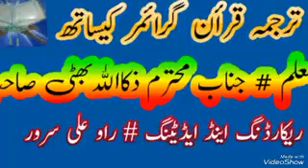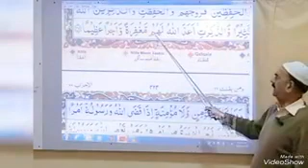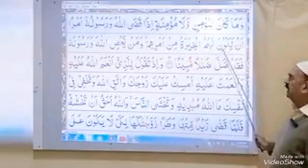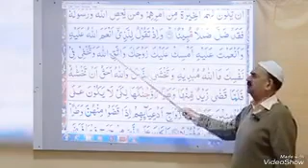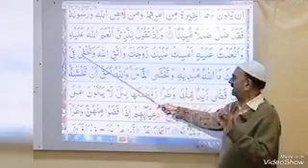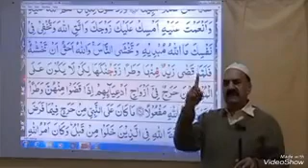Quran course part 74